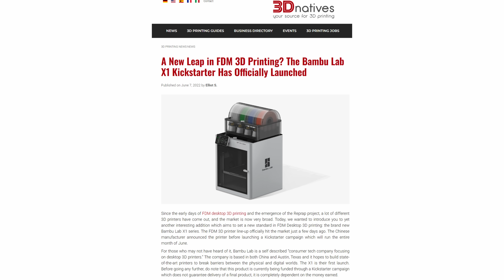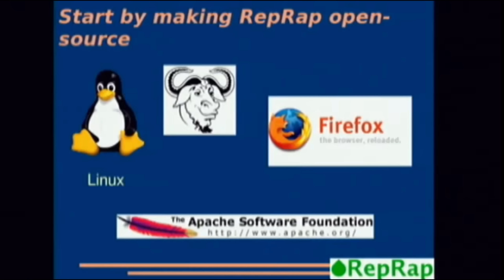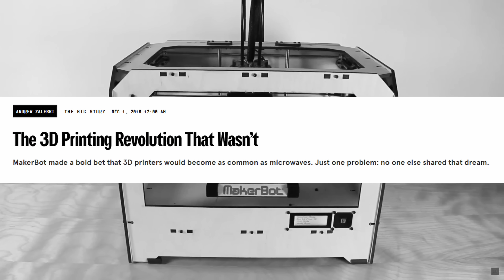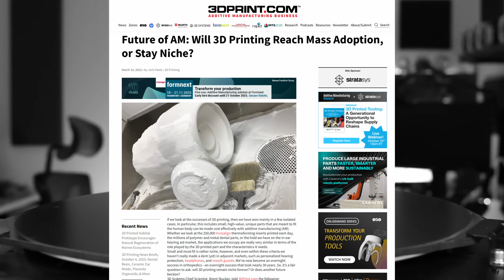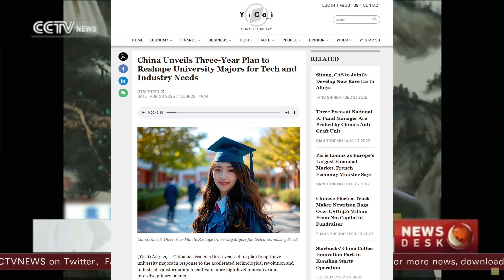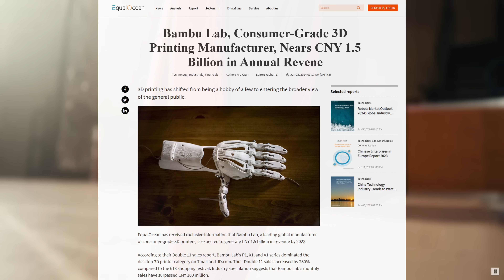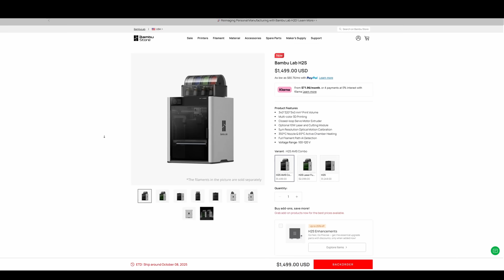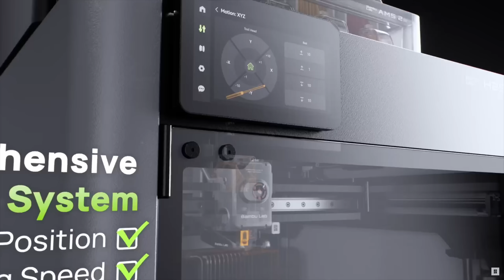How Bambu Lab Rose from Nowhere to Dominate 3D Printing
3D printing has come a long way — from the early RepRap days to sleek, high-speed machines like the Bambu Lab X1 Carbon. But how did a company that no one had heard of just a few years ago rise to the top of the 3D printing world?

In this video, we trace the entire journey: how 3D printing began, how companies like MakerBot and Prusa shaped the industry, why innovation slowed, and how Bambu Lab — powered by cutting-edge tech, major funding, and a massive manufacturing ecosystem — changed everything almost overnight.

If you’ve ever wondered where Bambu Lab came from and how they got so far so fast, this is the full story.